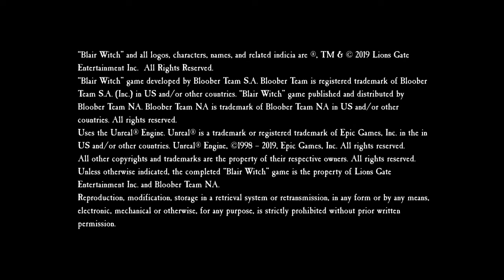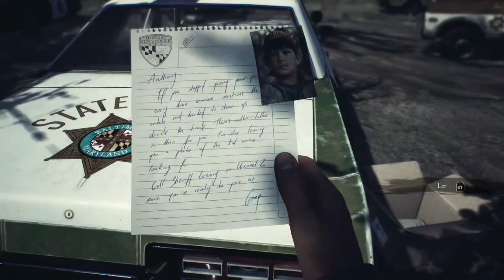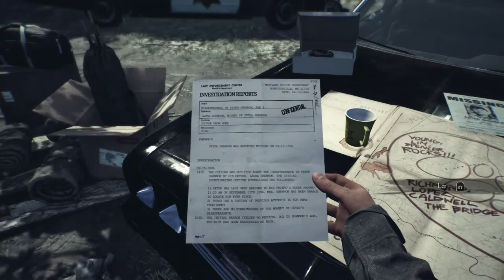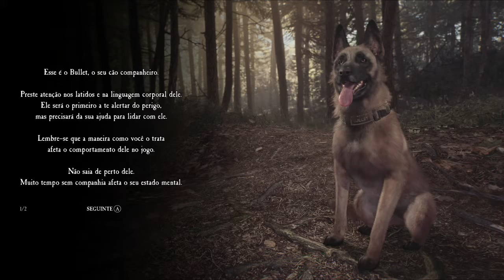Blair Witch (Xbox One)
Developer(s)
Bloober Team

Publisher(s)
Lionsgate Games

Director(s)
Mateusz Lenart

Producer(s)
Amanda Kruse
Michael Pagano Doom

Designer(s)
Pawel Niezabitowski

Programmer(s)
Mariusz Szaflik

Artist(s)
Damian Zukowski

Writer(s)
    Barbara Kciuk
    Marcin Welnick
    Maciej Glomb

Composer(s)
Arkadiusz Reikowski

Series
Blair Witch

Platform(s)
Microsoft Windows
Xbox One
PlayStation 4
Nintendo Switch

Release
Microsoft Windows, Xbox One

Genre(s)
Survival horror

Mode(s)
Single-player